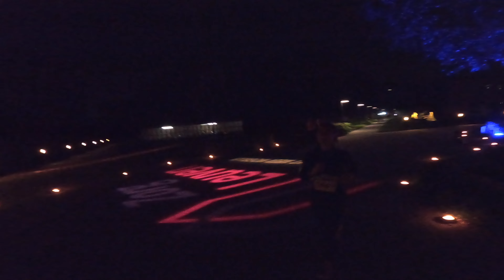Leuven Night Run 2024 - Night Race Through The City 😎 🏃‍♀️🏃🏻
Belevenisloop doorheen de mooiste historische gebouwen, de vele parken en steegjes van Leuven georganiseerd door Sporty en stad Leuven.
Geniet van een unieke sfeer op een ongetwijfeld mooie zomeravond samen met je familie en vrienden.
Muzikanten en straatartiesten zetten hun beste beentje voor.